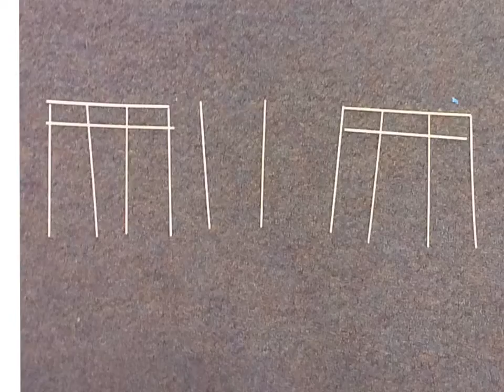Anna B Rhythm Video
Anna 2A